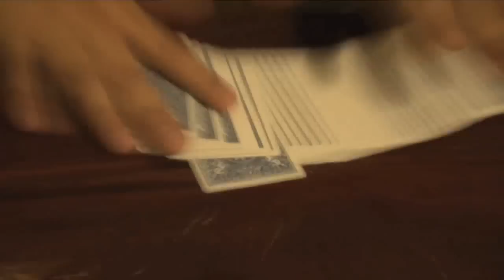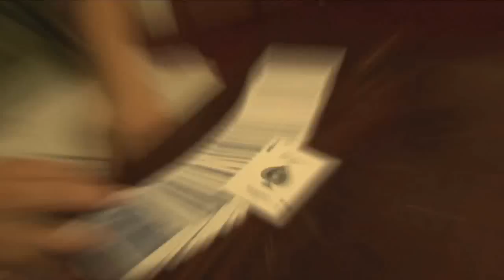Springboard (Gimmick and DVD) by Jesse Feinberg - DVD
World Magic Shop DO NOT SELL Every product listed anymore. for the items we sell. Quality not Quantity :-) Springboard is an exciting new gimmick that will allow you to perform amazing card magic! Add springboard to any deck, and your ready to go. In this DVD, you will learn how to build your first springboard gimmick, and how to use it! Everything is explained in full detail, including four easy to do effects. Unlock the full potential of Springboard with practice and little imagination...

SPECIAL MATERIAL INCLUDED!
No Magnets or Invisible Thread
Durable & Reliable Construction
Simple to Learn & Easy to Perform!